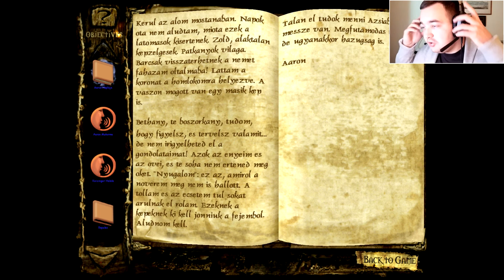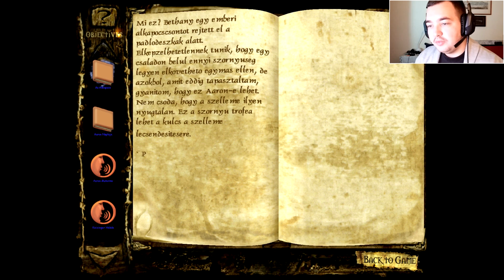Clive Barker's Undying végigjátszás ► #17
A Dreamworks Interactive által fejlesztett 2001-es Undying című FPS-RPG-kaland-horror játék végigjátszása. A játék elkészítésében a híres horror író, Clive Barker is fontos szerepet töltött be. A maximális kép- és hangminőség érdekében tanácsos beállítani az 1080p felbontást.